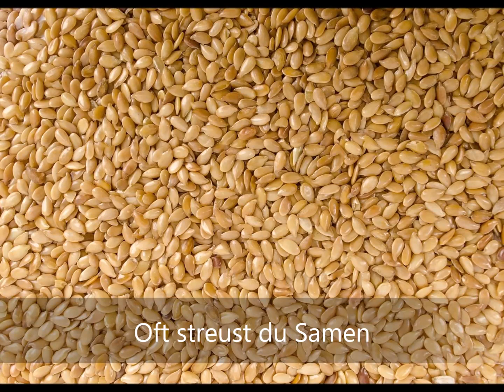Oft streust du Samen -- Orchester Studioaufnahme Juli 2020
Orchester -- Studioaufnahme: D.Wedel, Juli 2020  --
Videoaufbereitung:  D. Wedel --
Bildaufnahmen: pixabay, D. Wedel  --
Klangarrangement: D. Wedel  --
Singen und Musizieren bei NAK - NAC -